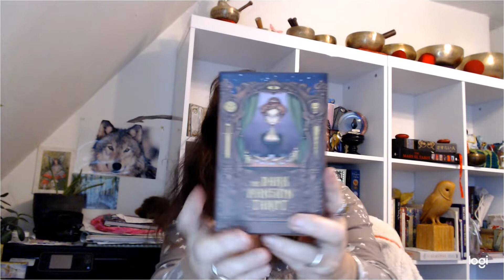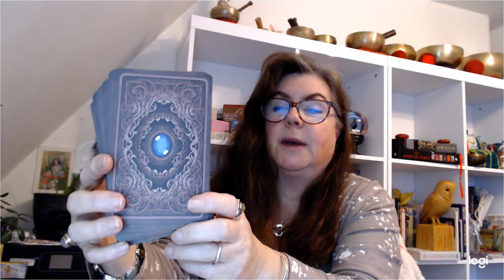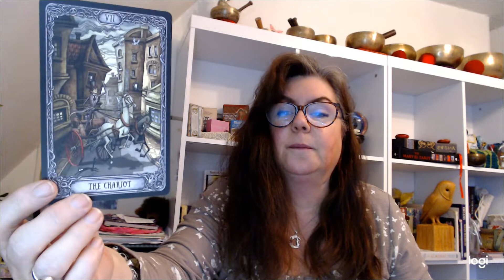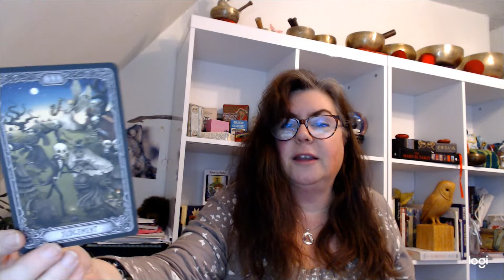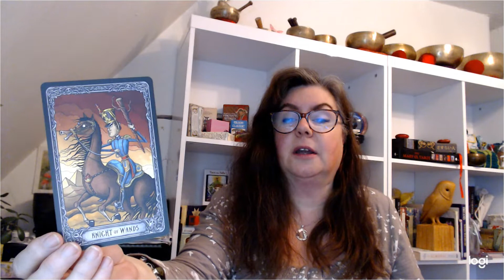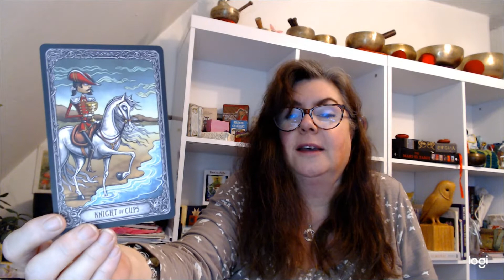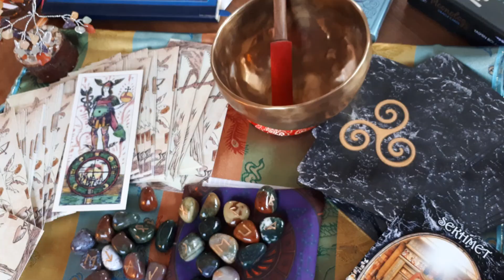The Dark Mansion Tarot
woohooo its here!!!  this is an impressive deck, I love it...